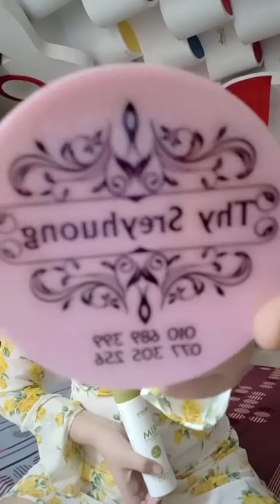August 12, 2019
ឡេសំរករាង ដោយពុំចាំបាច់ តមអាហារ 🍱
 សំខាន់លាបកន្លែងណា ចាត់ខ្លាញ់កន្លែង នឹង
• អាចលាបបានគ្រប់កន្លែងដែលចង់អោយស្រកស្អាត
• ពុំមានផលរំខានក្នុងពេលដែលកំពុងប្រើប្រាស់
• មិនរលាក មិនក្រហម មិនរោល
• ពុំមានផលប៉ះពាល់ដល់សុខភាពស្បែកខាងក្រៅ និង ក្នុងស្រទាប់ភ្នាសនៃកោសិកា
ចំងល់ផ្សេងៗ: 📩📩📩
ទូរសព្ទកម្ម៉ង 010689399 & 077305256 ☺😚